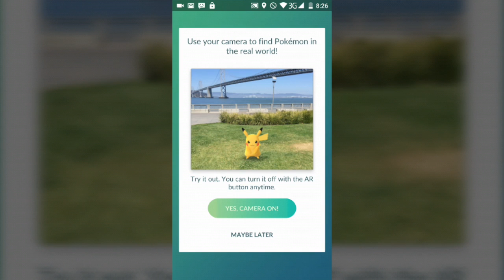How to catch PIKACHU 100℅ WORKS! NO HACKS